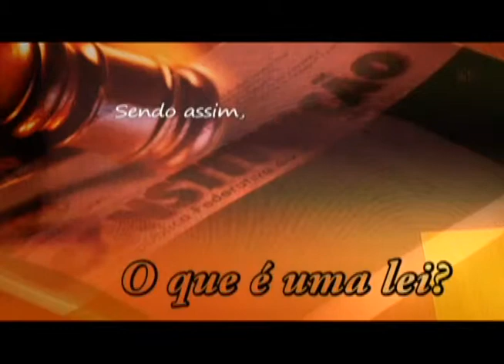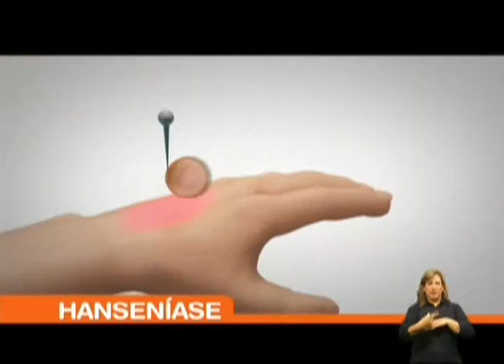28/09 - Câmara Entrevista com o Vereador Carlinhos Magrão na TV Câmara de Erechim-RS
28/09 - Câmara Entrevista com o Vereador Carlinhos Magrão na TV Câmara de Erechim-RS